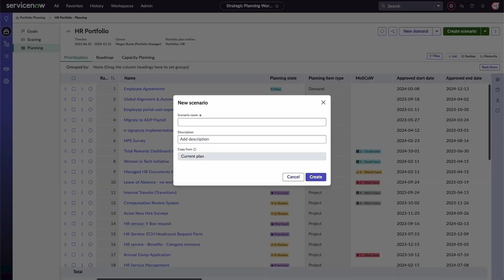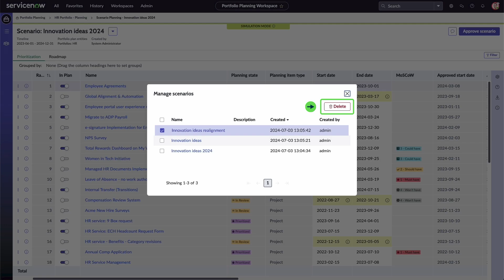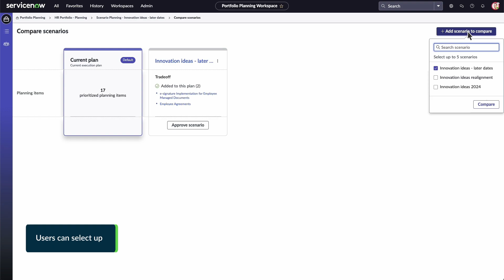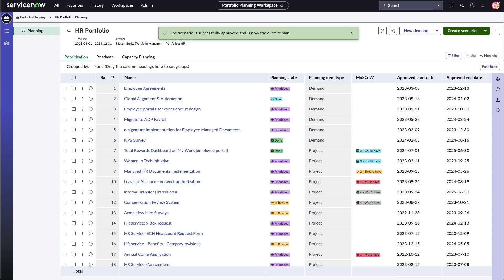Portfolio Planning | Scenario Planning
Shows how scenario planning in portfolio planning helps with creating, managing, comparing, and approving scenarios.

Chapters:
00:00  Intro
00:14  Portfolio Plans
00:37  Creating scenarios
00:54  Scenario planning page
02:09  Comparing scenarios
02:49  Approving scenarios

Role required: admin

This video was recorded in the Xanadu release.